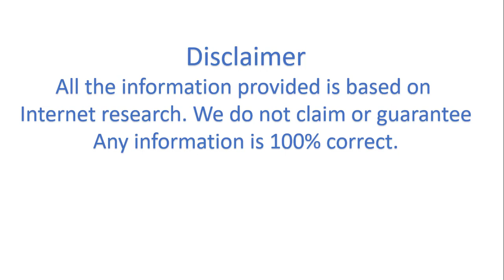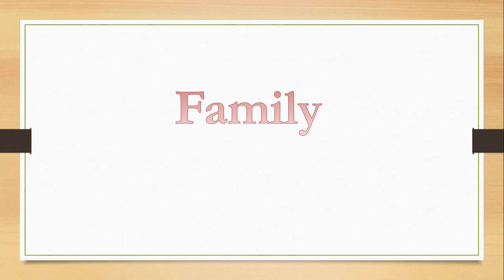TNX Sungjun Biography, Career, family and fact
Cheon Jun Hyeok  is a South Korean singer-songwriter under P NATION. He is a member of the boy group TNX.
Click here for more video .com/channel/UCQDD1voIfGloWrY8TVLMY3g